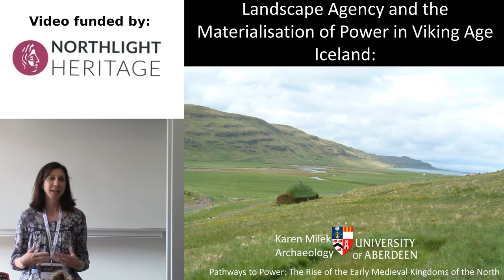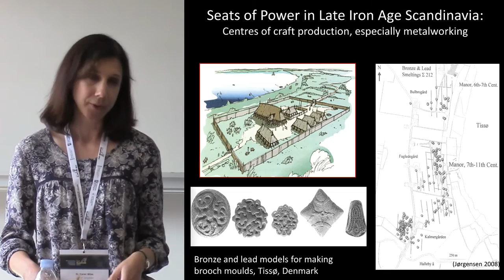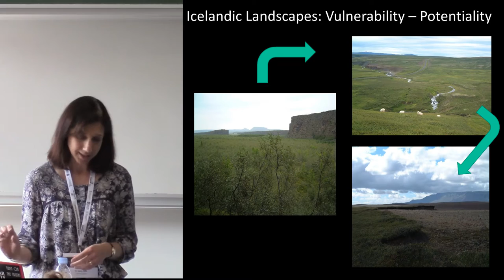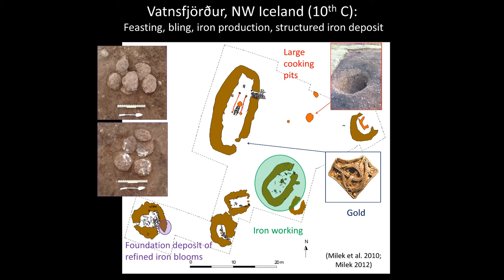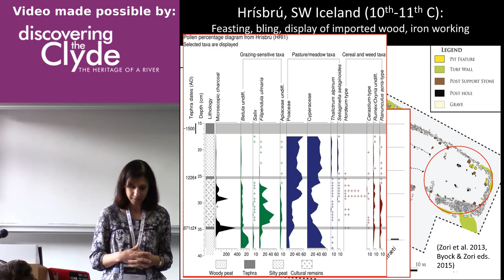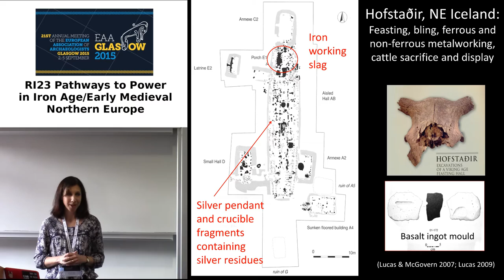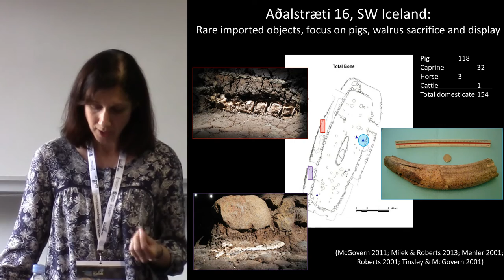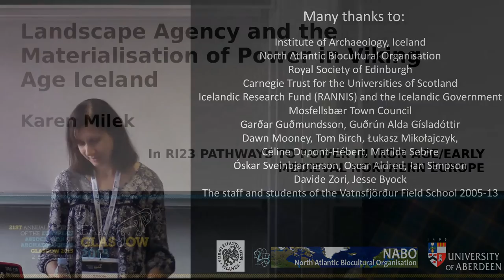Landscape Agency and the Materialisation of Power in Viking Age Iceland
Karen Milek

This paper discusses the trajectories of different power centres in Viking Age Iceland as the result of choices of different ways of dwelling in the Icelandic landscape. The dominant discourse on landscapes in the North Atlantic region emphasizes the vulnerability of northern environments, the severity with which they have been culturally modified, and the intensity of their management by Norse settlers and their descendents. This paper proposes an alternative perspective that places greater emphasis on landscape variability and the intimate entanglement and symmetrical interactions of environmental and human agencies. Natural variability in the Icelandic landscape provided different potentialities for economic and social capital, which were used in different ways by the aspiring Icelandic elite. Drawing on examples from recently excavated sites in different regions of Iceland, including Vatnsfjörður, Hofstaðir, Hrísbrú, Reykholt and Hólar, this paper traces how selective interactions with the diverse topographies and resources offered by the Icelandic landscape enabled Viking-age and medieval Icelanders to create different networks, and to acquire different materials and objects, which were used, sometimes in innovative ways, to materialise and signify power. The entanglement of the aspiring elite with different parts of the Icelandic landscape lead to highly variable expressions of power and deeply embedded localized power structures – possibly one of the factors that lead to the civil wars that characterised power politics in Iceland in the 13th century.